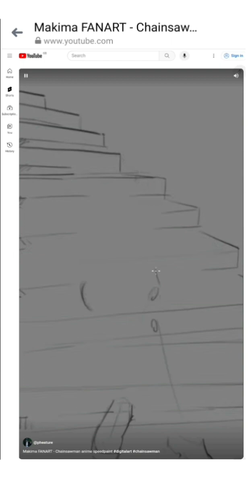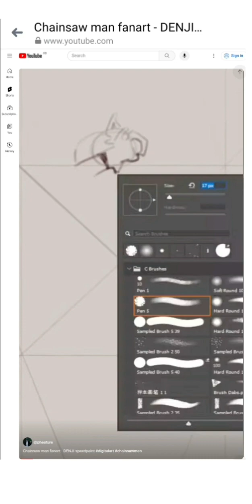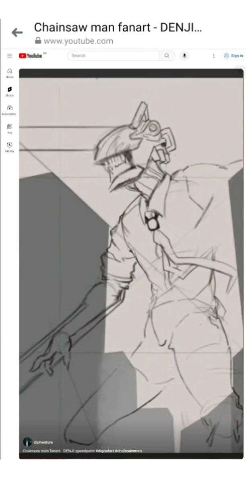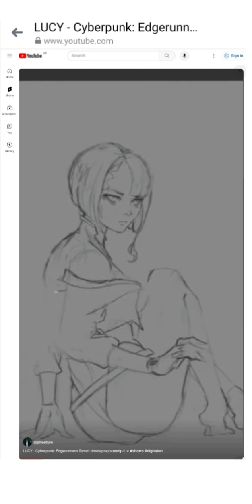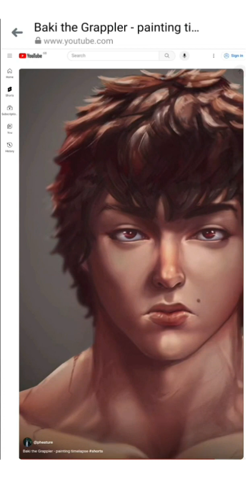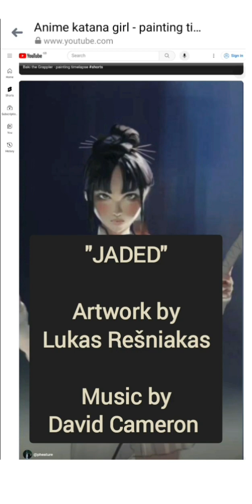Jaded by David Cameron speed art by Lukas Rešniakas ..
Cool art by Lukas  Rešniakas whom I'm hoping will find time in his busy schedule to do me some cover art for MANIC MARVELS tracks..

Nice one 😃😃😃